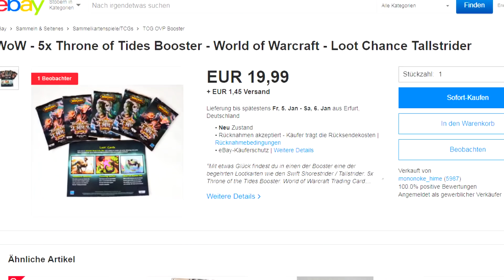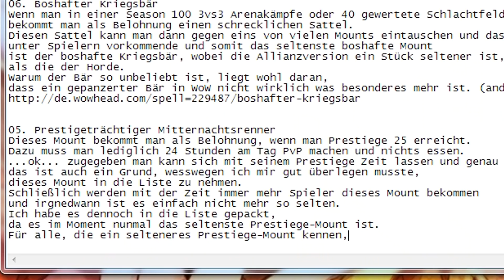Top 10 - Die seltensten Reittiere in WoW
Hier die Top 10.

10. Großer Blizzardbär

09. Schwarzer Protodrache

08. Himmlische Onyxwolkenschlange

07. Schneller Strandschreiter

06. Boshafter Kriegsbär

05. Prestigeträchtiger Mitternachtsrenner

04. Weißes Schlachtross des Kreuzfahrers

03. Wolkenschlange des bösartigen Gladiators

02. Schwarze Qirajipanzerdrohne

01. Schwarzer Widder

MfG Addy